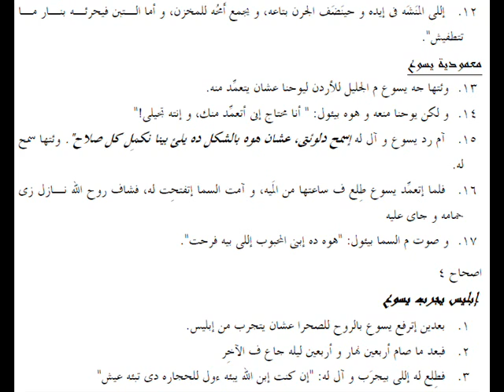متى 03 باللهجة العامية المصرية Matthew 03 in slang Egyptian accent